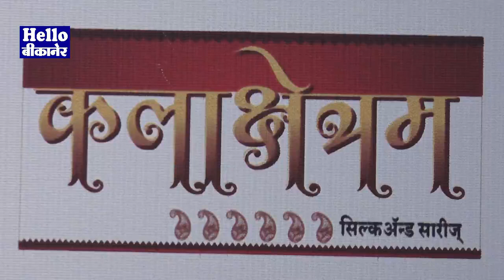MARATHI TARKA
SARA ALI KHAN KANGNA REKHA WAHEEDA REHMAN AND ASHA PAREKH AT THE RED CARPET OF MARATHI TARKA